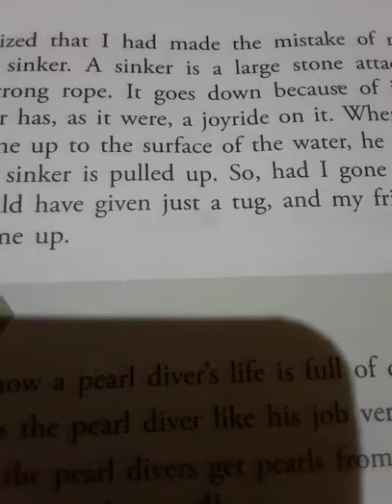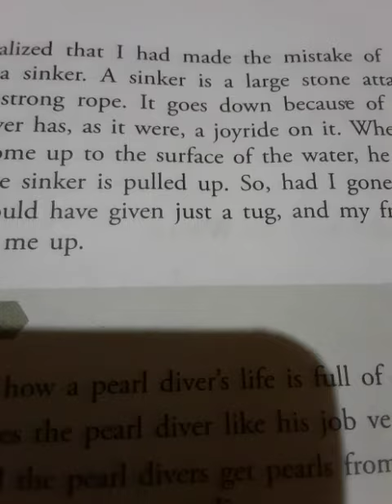My Life As a Pearl Diver-1 (q/a)